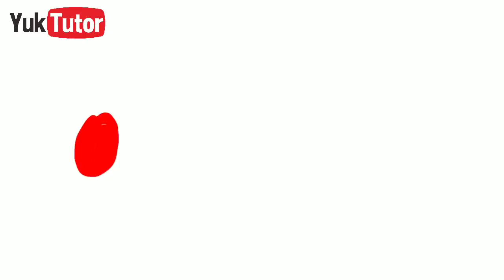Ide Kreatif - Home Decorating Idea || Tempat Permen Dari Stik Ice Cream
Cara membuat tempat permen cantik model love

Bahan =
1. kain flanel
2. kardus
3. lem tembak
4. Paralon.
5. Renda
6. Gunting
7. Stick Ice Cream

Bagi yang mempunyai pertanyaan bisa komen dibawah. !!!